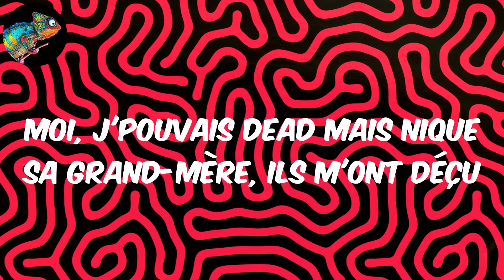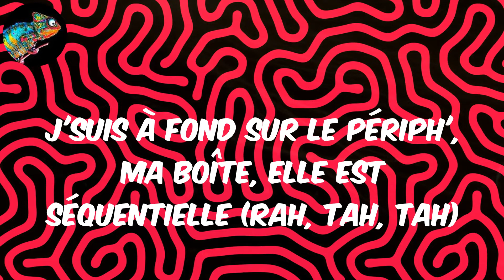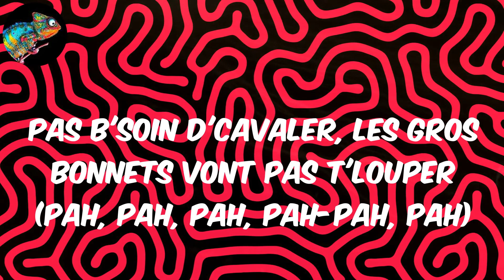Gros bonnets (Lyrics) - Koba LaD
Lyrics:
Premier du binks, bah ouais
Cartel volume 2, Koba
À tout moment, gros, ça peut péter (ah, ah, ah)
J'voulais acheter un Fe-Fe mais dans la ne-zo, y a trop d'jaloux
J'veux sortir mon flingue mais y a trop de gens, faut que j'jauge
Avec mes putes, je jongle, c'est la loi d'la jungle
Ils m'connaissent pas mais ces gros bâtards, rien qu'ils m'jugent
Faut que j'réponde de mes actes, faut que j'en visser un autre
Avec le temps, moi, j'm'habitue à mon mal être
La lumière, ça m'fait mal aux yeux, nous, on est trop des rates-pi d'en-dessous (d'en bas)
Moi, j'pouvais dead mais nique sa grand-mère, ils m'ont déçu
J'suis rempli d'manies et d'monnaie (monnaie) donc elle veut tout m'donner (donner)
J'suis avec MHD (MH) faut que tu t'mettes toute nue
Elle m'a pris pour gros bonnet (wouh) ma vie dans gros classe G
J'comptais tout couper, la Caille s'est cramponnée
Et les descentes de flics, ça d'vient d'pire en pire
T'as voulu jouer la ue-r, nan, la ue-r t'a pas loupé
J'crois qu'ils veulent faire chuter le terrain d'pure
Pas b'soin d'cavaler, les gros bonnets vont pas t'louper
J'suis la seule étoile qui n'est pas dans l'ciel
imbécile, c'qu'on envoie, c'est des étincelles
Té-ma mon cœur, faut pas t'approcher, dans ma tête, on est trois comme Cell
J'suis à fond sur le périph', ma boîte, elle est séquentielle (rah, tah, tah)
Dans la boîte à gants, y a du vert, y a un arc-en-ciel (wouh)
Fils, quitte le terrain, deux-trois sociétés au pays
J'suis connu jusqu'à Babi', j'suis connu jusqu'à Cali
Le tit-pe qu'était timide aujourd'hui, c'est lui qu'à l'calibre
Y a zéro timinik, ça t'élimine en deux minutes
Pas b'soin d'cavaler, les gros bonnets vont pas t'louper (pah, pah, pah, pah-pah, pah)